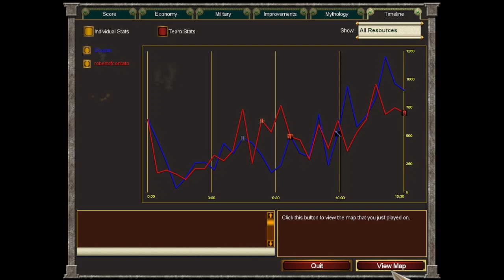AoM: Zeus v. Thor, 1718-1621, Steam, 1tc Hermes rush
1tc Hermes into town center rush. Complicated by a spawn with no hunt in initial vision. Low hunt, but lots of herdables. Let's see how it goes.

Fixed the audio balance issue from my first attempt. The microphone is still a bit off.